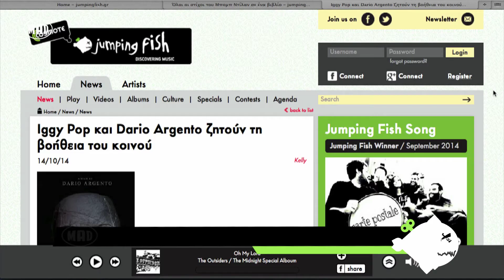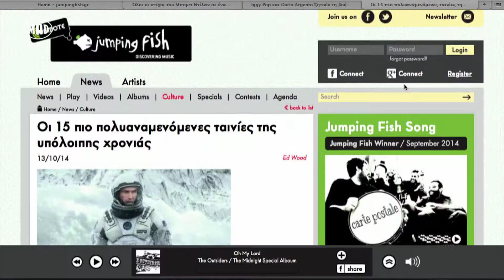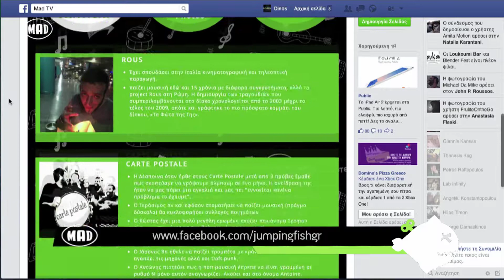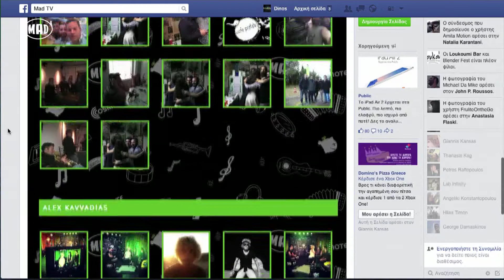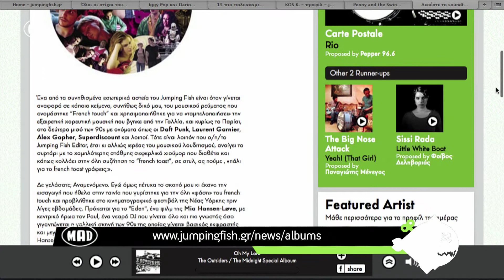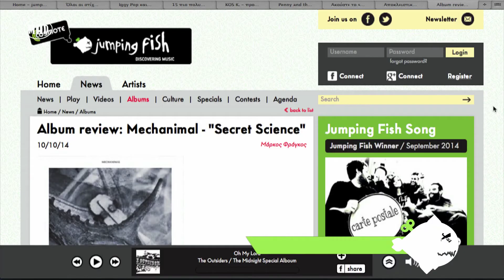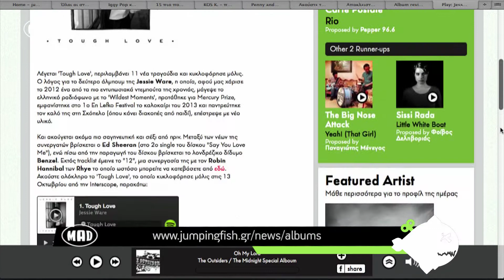O Rous στο Jumping Fish Studio by Cosmote (full)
Jumping Fish Studio, από το Jumping Fish της Cosmote!
Δες την συνέντευξη του Rous αλλά και το live session του στο studio του Jumping Fish. Παρουσιάζει ο Δημήτρης Μαυροκεφαλίδης.